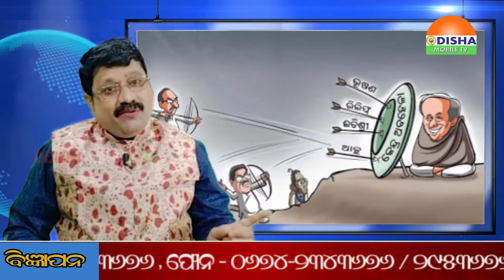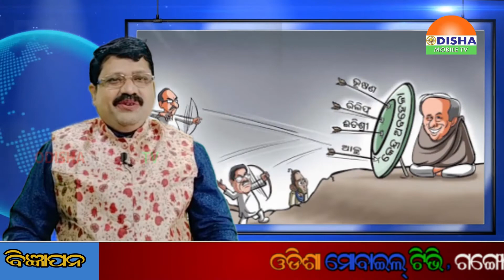ବ୍ୟଙ୍ଗ ଗୋସେଇଁଙ୍କ କଟାକ୍ଷ